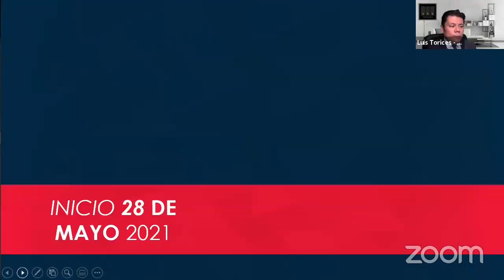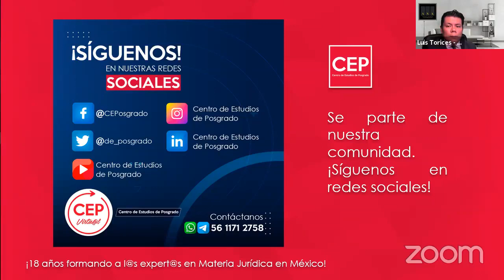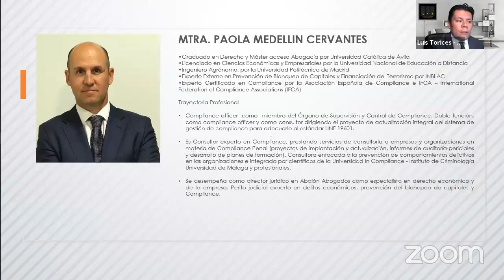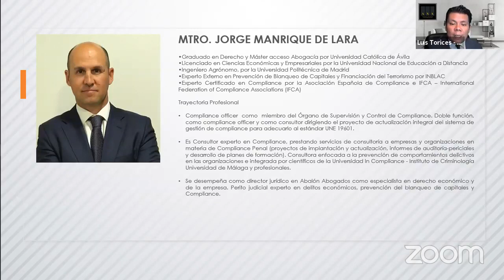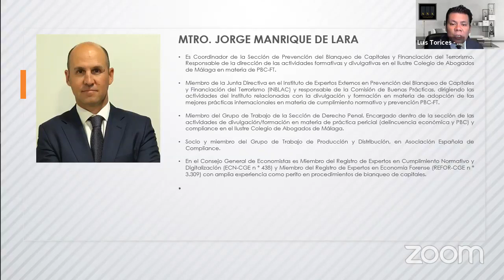Seminario Estrategias para Prevenir el lavado de Activos y Financiación del Terrorismo